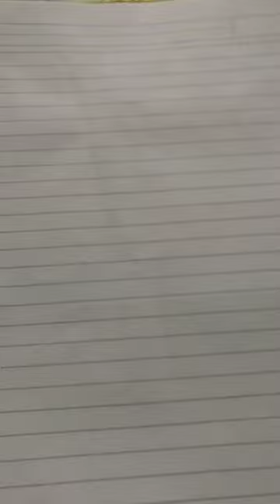21 de febrero de 2024